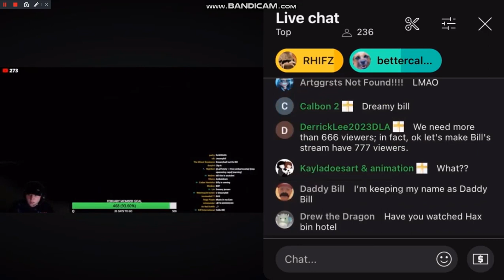Bill Jensen hates his AI Cover with Dreamybull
Credit To Everyone and @justanotheraccountv2